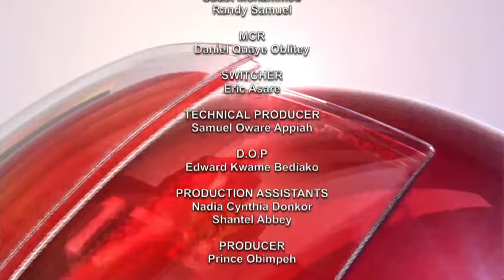Sports News With David Ofori Osafo 17/03/22